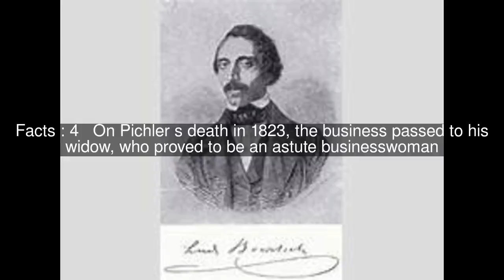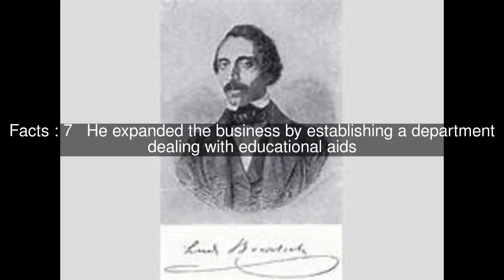A. Pichlers Witwe & Sohn Top #8 Facts